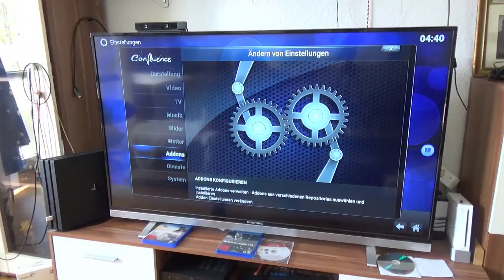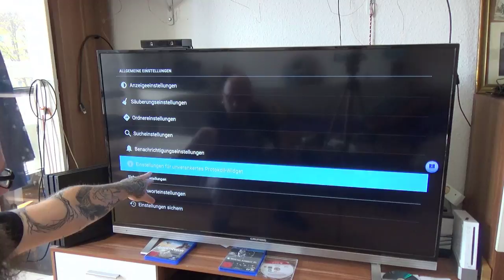Fire TV Nerviges Symbol entfernen mit einem Klick